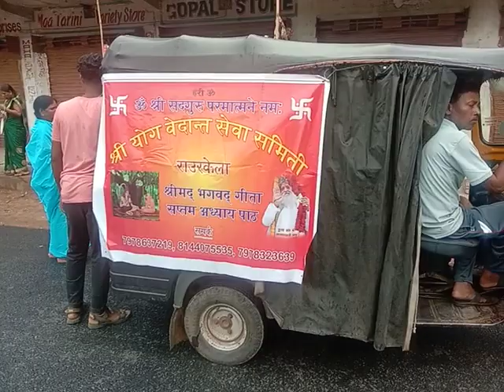श्री जगन्नाथ जी रथ यात्रा# झिरपानी राउरकिलाjhirpani rourkela,odisha#